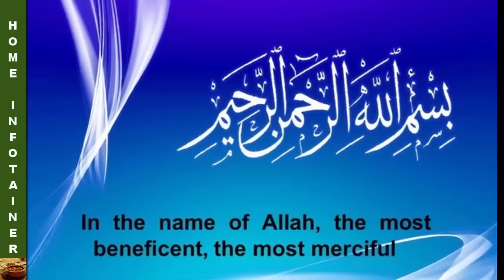Chicken Manchorian for Chinese Rice Manchorian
I always try to upload easy, affordable, healthy and Tasty Recipes for the respected Viewer.
For detailed Written Ingredients and Method, please visit our web page;
Channel Recipes are also available on Channel's Facebook Page (Link given below)